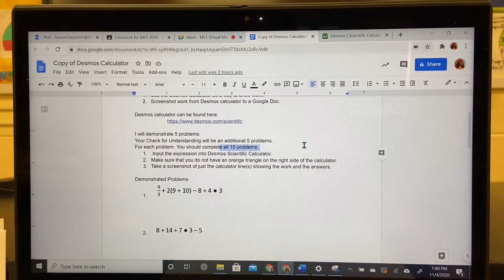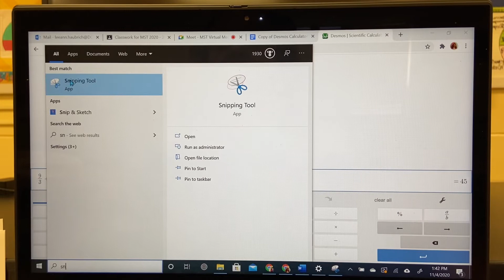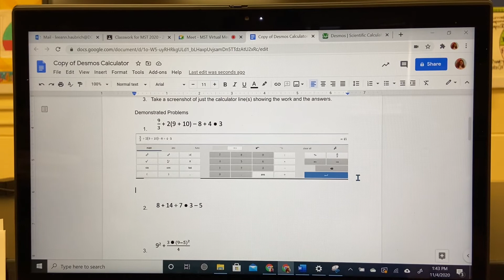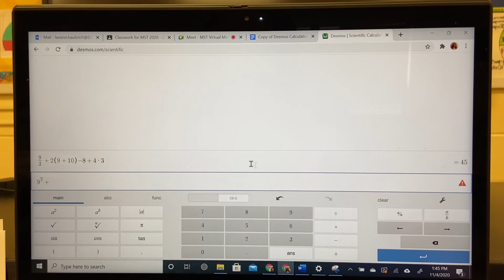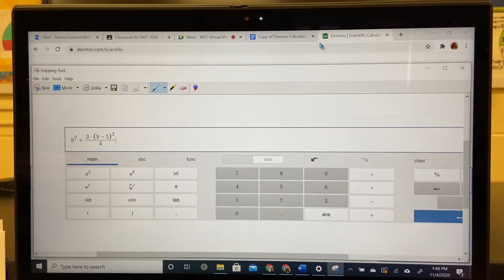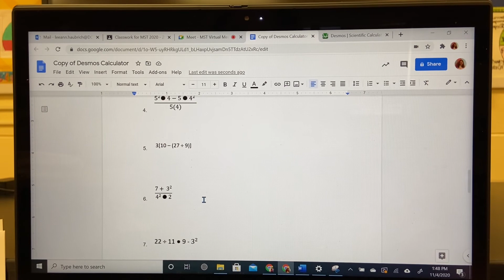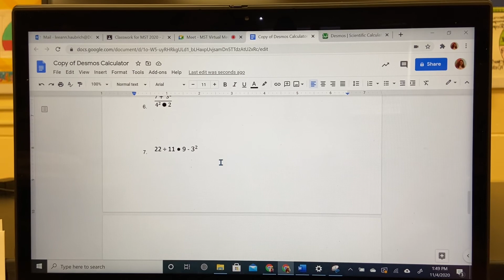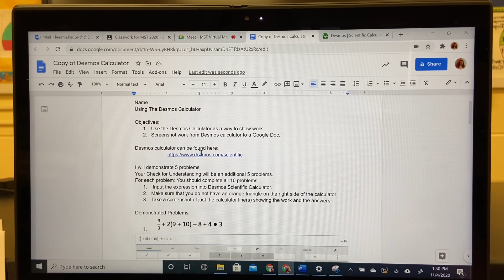Desmos Scientific Calculator